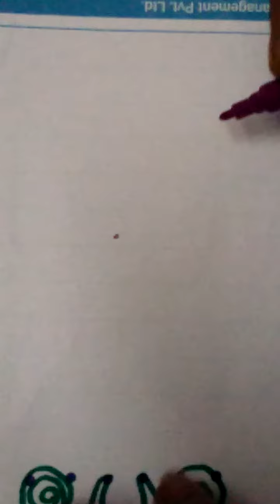Beautiful free hand rangoli